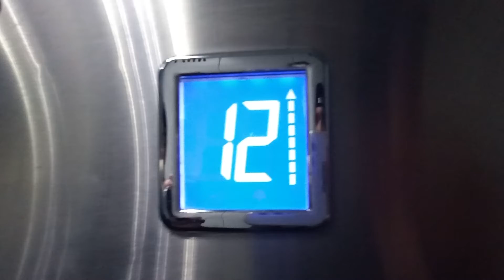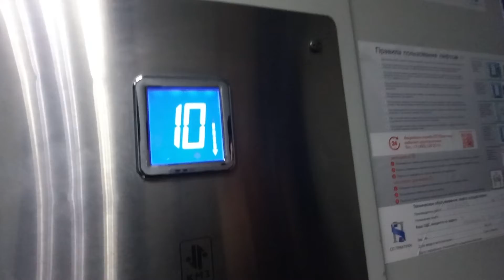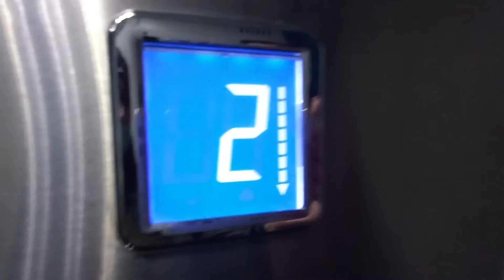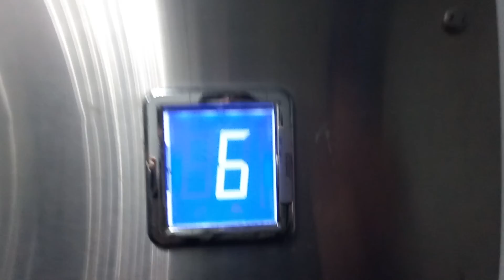ЛИФТЫ КМЗ-(2013 Г.в) Q=400/kg V=1m/s Г. Москва Россия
Г. Москва  Ташкентская улица, 5 п-1

Марка Лифтов: КМЗ

Грузоподъемность Q=400/kg

Вместимость 5.чел

Скорость V=1m/s